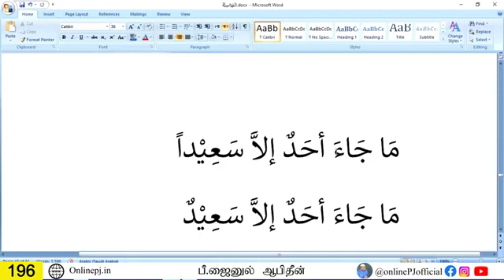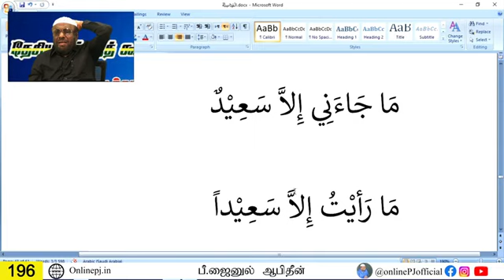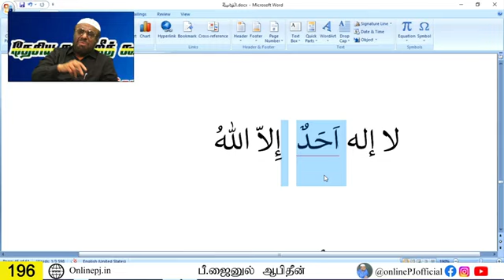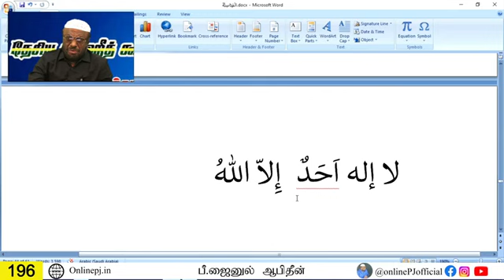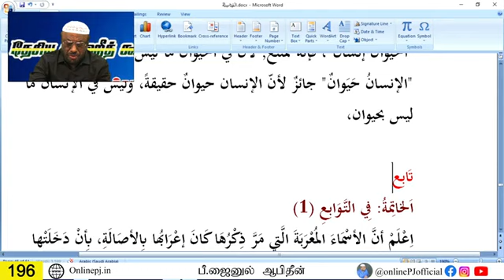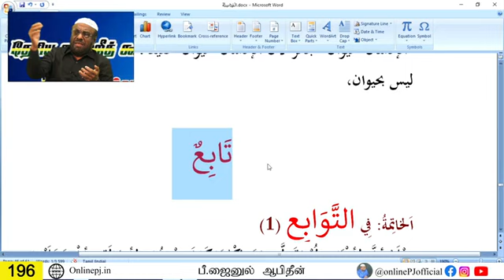ஆலிம் வகுப்பு : 196